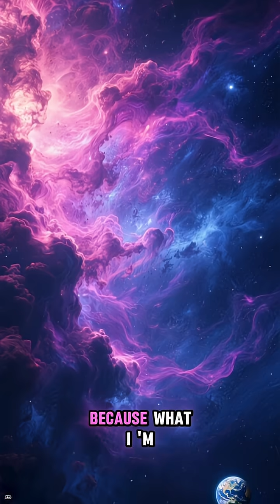NASA Signal Mystery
🚨 NASA just detected a mysterious repeating signal — Echo-9 — from billions of light-years away.
Is this cosmic noise… or proof we’re not alone? 👽
🌌 Watch the full story now only on StoriesOfToday